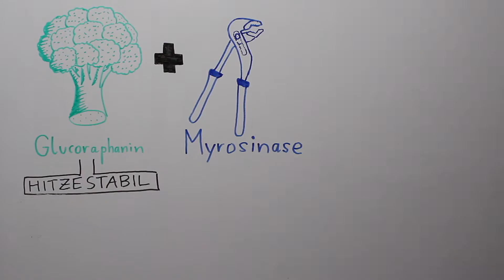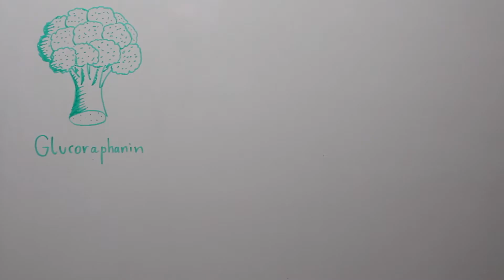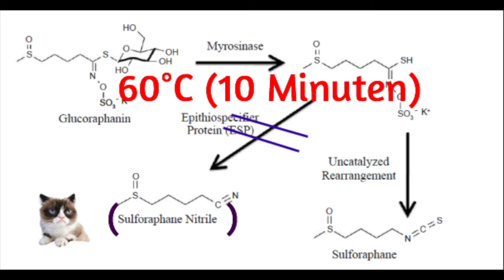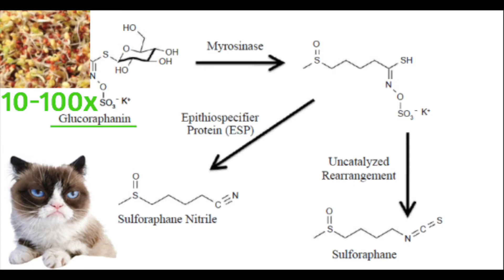Die besten Biohacks für mehr Sulforaphan: So wird Brokkoli zum Superfood!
Wie müssen wir Brokkoli zubereiten, damit er möglichst gesund für uns ist?! In diesem Video lernst du einige faszinierende Biohacking Methoden kennen, um den Sulforaphan-Gehalt im Brokkoli zu maximieren! Ist das für Freunde von dir auch interessant zu wissen? Please share! :-)